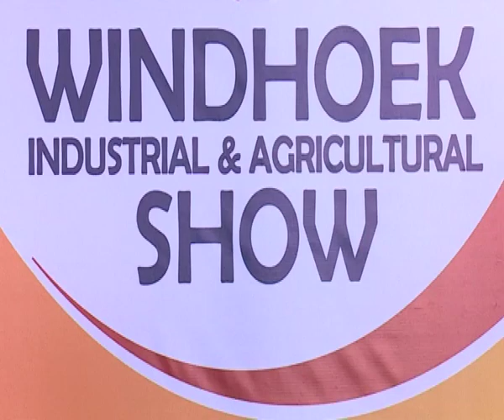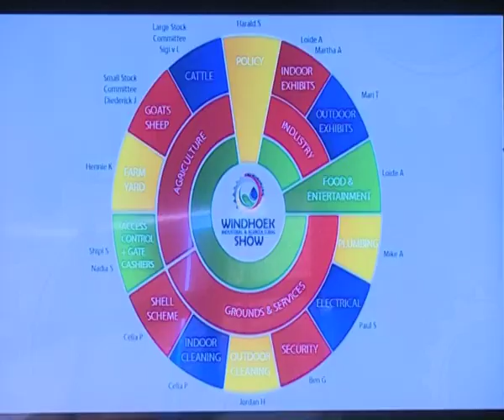Windhoek Industrial and Agricultural Show promises to be better than ever this year-NBC